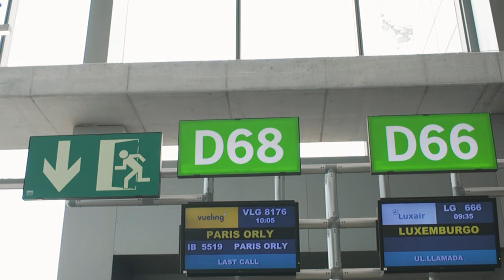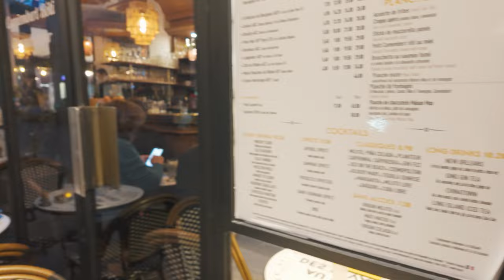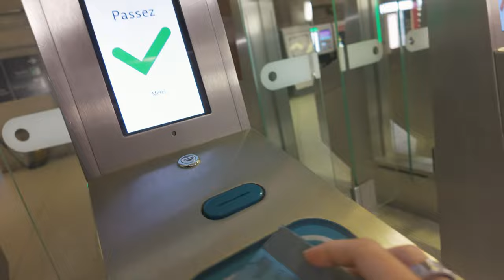72 hours in PARIS 🥐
From the quaint streets of Montmartre to the majestic Eiffel Tower, let's visit romantic Paris together! (and enjoy its food!) 🥐 ☕️ 🍷

🇮🇹 Thank you for being here, and for being part of this small special community. 🤍

I appreciate all your comments, support, and interest in and for my videos. ✨